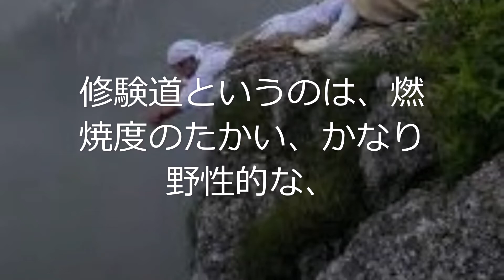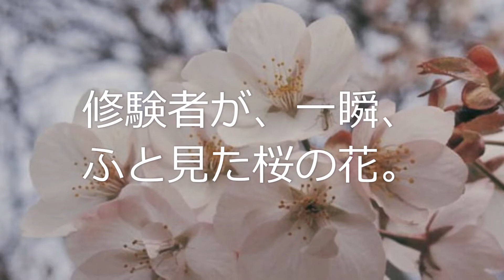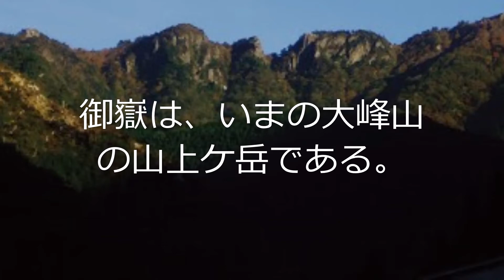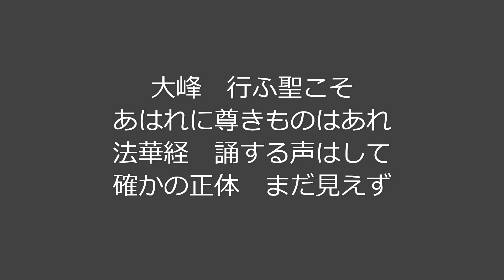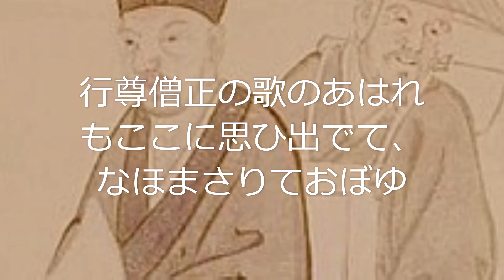『田辺聖子の小倉百人一首』130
66 もろともにあはれと思へ山桜花よりほかに知る人もなし（大僧正行尊）